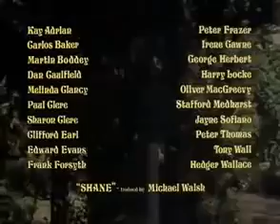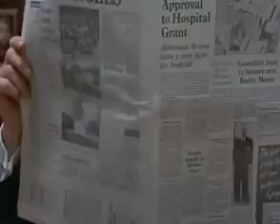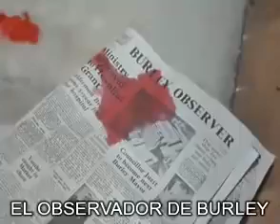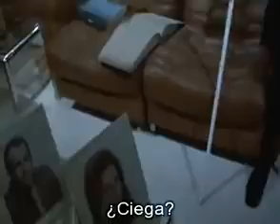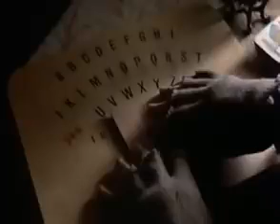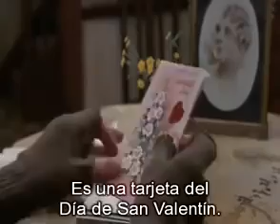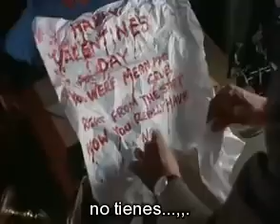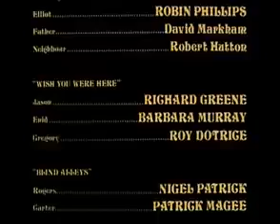Tales from the Crypta 1972 / subtitles in Spanish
Tales from the Crypta 1972